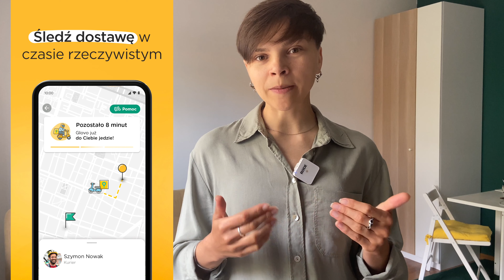САМЫЕ ПОЛЕЗНЫЕ ПРИЛОЖЕНИЯ ДЛЯ ЖИЗНИ В ПОЛЬШЕ. ТОП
Приложения и коды:

★ Orange Flex - сотовая связь. Введите код VOLHAHF7Z при регистрации. Получите 30ZŁ после одного месяца пользования
★ Такси Bolt - 15ZŁ на первые две поездки по коду - VOLHAKBN
★ Доставка Glovo - B7NBWNQ - 20ZŁ, которые вы можете использовать для двух заказов
★ Going - Билеты на мероприятия
★ Jakdojade - Билеты на общественный транспорт
★  Veturilo - Прокат велосипедов

Кабель для телефона